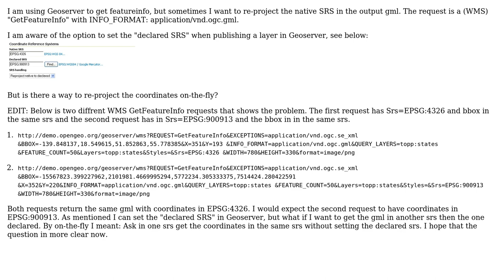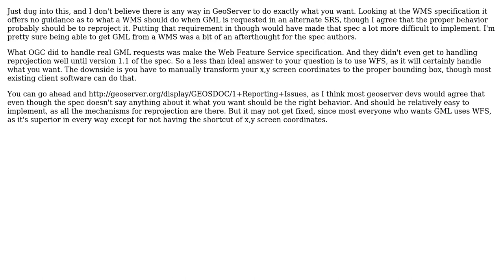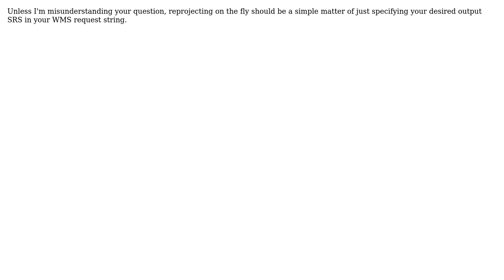GIS: How to re-project coordinates in a gml on-the-fly in Geoserver? (5 Solutions!!)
GIS: How to re-project coordinates in a gml on-the-fly in Geoserver?

With thanks & praise to God, and with thanks to the many people who have made this project possible! | Content (except music & images) licensed under CC BY-SA | Music | Images & others | With thanks to user underdark user taudorf user Roger D. user Mario Miler user Ian Turton user cholmes and the Stack Exchange Network Trademarks are property of their respective owners. You are responsible for your own actions.